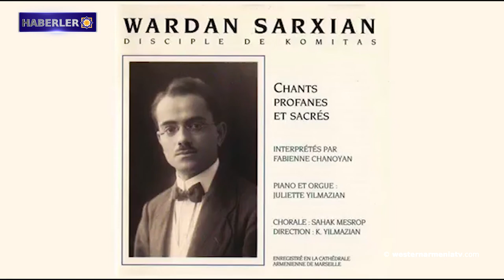Ayasofya Katedrali'ni camiye dönüştürme kararı ertelendi.Haberler 03-07-2020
1- Batı Ermenistan’daki Dersim'de bin yıllık dut ağaçları bölgenin ekonomisine katkı sağlıyor.
2- Mimardan ayrıntılar: Ermenistan Cumhuriyeti Cumhurbaşkanı’nın düşüncesi 1.5 yıl içinde gerçekleşebilir.
3- Ermenistan Cumhuriyeti, Birleşmiş Milletler himayesinde Kadın Hakları Tematik İttifakı Lideri seçildi.
4- Ayasofya Katedrali'ni camiye dönüştürme kararı ertelendi.
5- Yeni seçilen Strasbourg Belediye Başkanı, Batı Ermenistan’da gerçekleşen Soykırım hakkındaki bir filmde rol almış.
6- Bugün lakabı Düşman Vardan olan Vardan Stepanyan’ı anma günü.